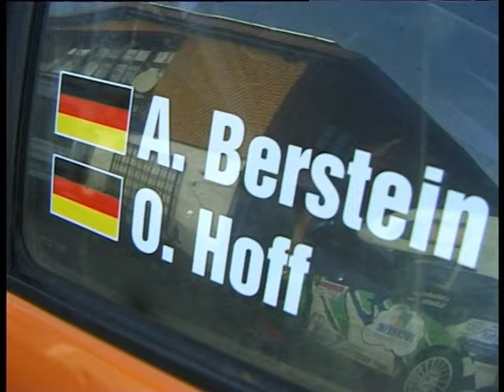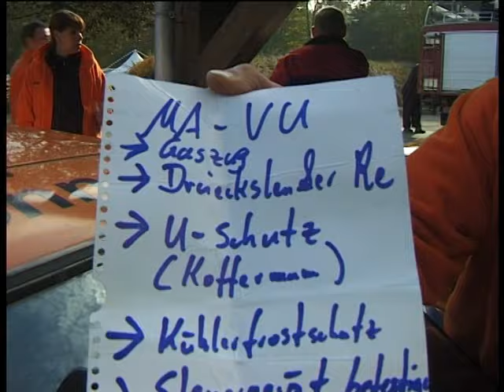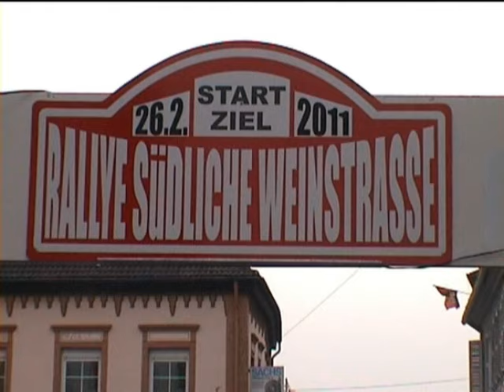team quer beim stehr